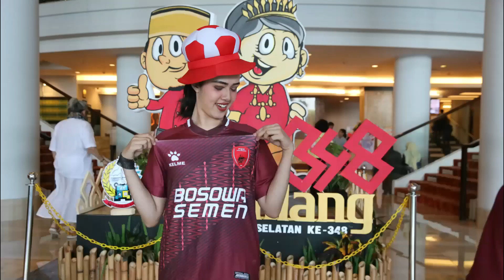MAKIN KEREN! BOCORAN JERSEY PSM MAKASSAR 2021/2022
Musim baru, PSM Makassar bertabur pemain-pemain baru.

Tak hanya itu, pada kompetisi Liga 1 Indonesia 2021/2022 ini PSM akan meluncurkan pula jersey baru.

PSM terakhir kali memperkenalkan jersey baru mereka pada musim 2020 lalu.

Sementara di musim 2021, klub yang dipimpin Munafri Arifuddin sebagai Direktur Utama (Dirut) ini masih menggunakan desain jersey tahun sebelumnya.

Tahun ini, apparel asal Inggris, Umbro masih dipercaya sebagai produsen jersey PSM musim 2020.

Ini artinya PSM dan Umbro sudah bekerjasama selama empat tahun.

Appi sapaan Munafri menyebut untuk desain terbaru jersey PSM akan berbeda dengan tahun-tahun sebelumnya.

Namun satu kesamaan yang dipertahankan yakni corak dengan filosofi bugis-makassar.

Tentu corak ini menjadi pembeda jersey PSM dengan tim lain dalam lima tahun terakhir.

Sementara untuk warna jersey home tetap menggunakan merah, sebagai warna kebesaran.